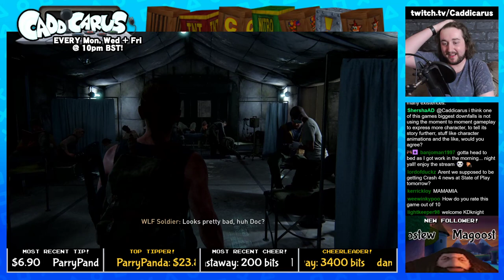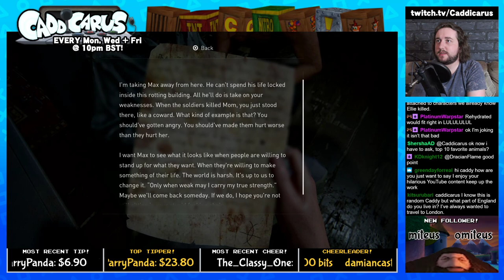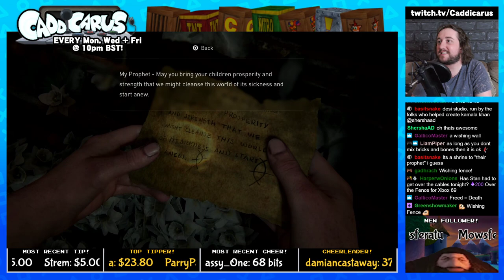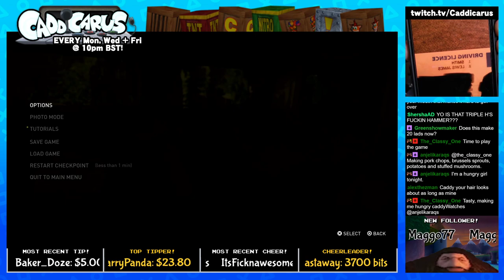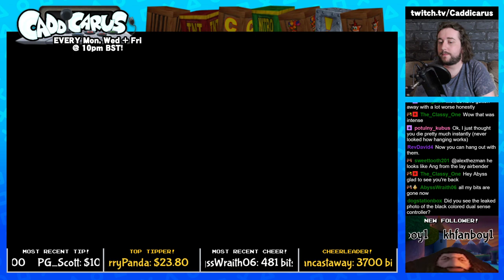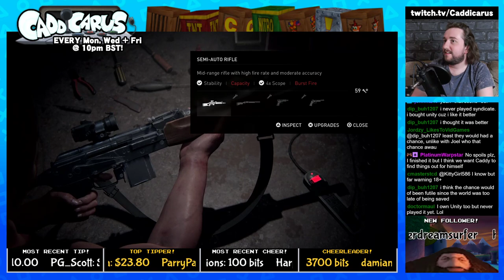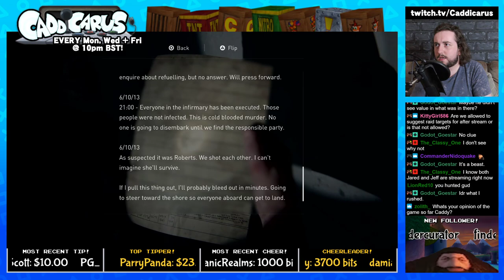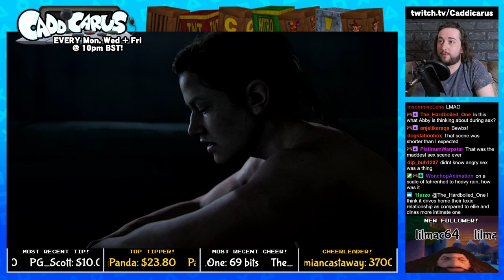Caddy Plays The Last of Us: PART 2 (Part 7)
Caddy gets called out by Mr Lewis James, gets lost in the forest with nothing but Abby's fists, and finally stops the stream before Twitch bans him for lewd acts. (STREAM BEGINS AT 10:19)